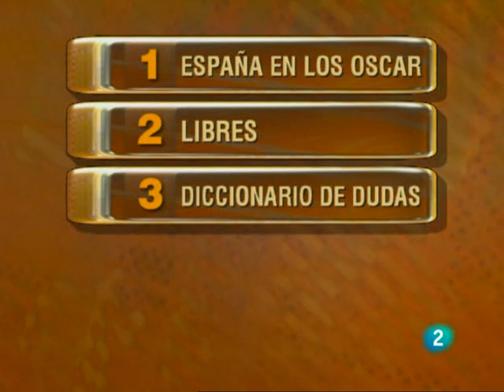Saber y ganar 071209